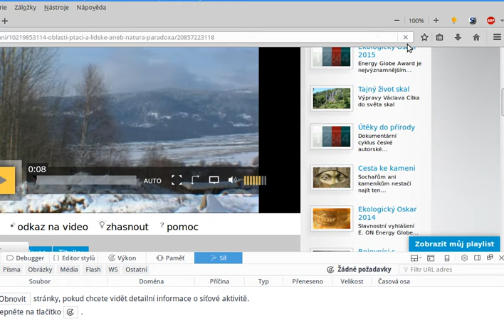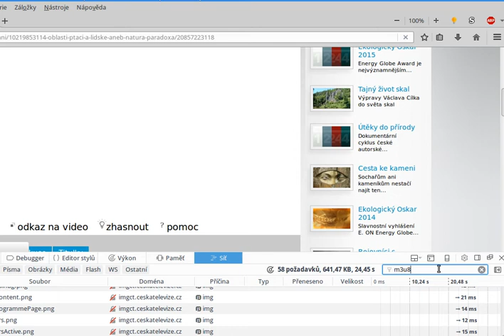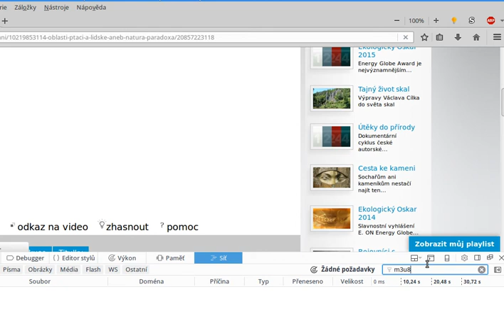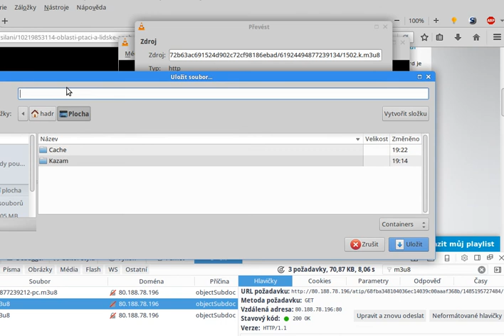jak stáhnout vysílání z TV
Zkopírovat URL souboru s názvem m3u8 v prohlížeči. To je vidět ve videu. Dál,
media přehrávač VLC player. Cesta-path: Media/ Převést Uložit Ctrl+R/ Síť (network) vložit URL/ Převést (Alt+O) Dump raw input a zadat umístění a nějaký název, třeba aaa / Spustit. Potom dlouho čekat, podívat se na Vlastnosti souboru, jak roste. VLC je pro Windows i pro Linux. Stažené pořady nesdílejte, návod se hodí když se přehrávání seká v prohlížeči. Nesdílejte ani názvy toho co jste viděli a slyšeli, ani názvy televizních stanic, protože tam nic není.